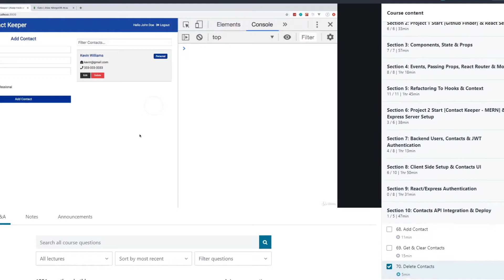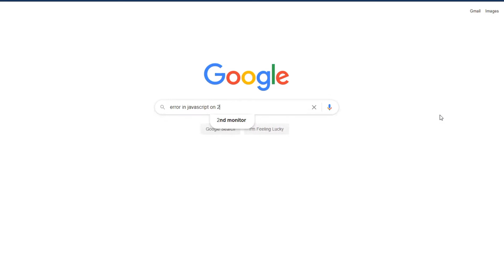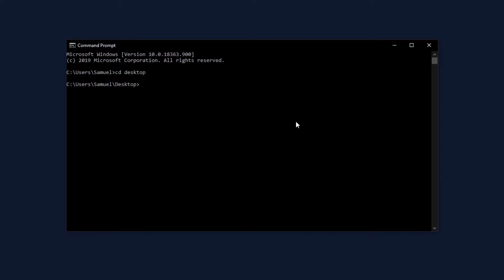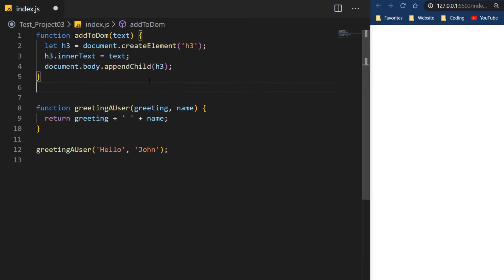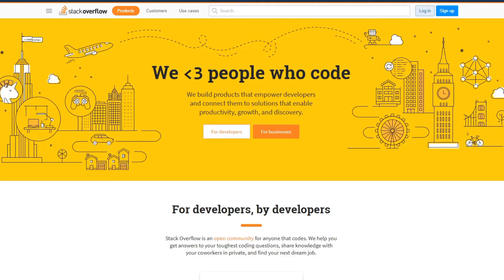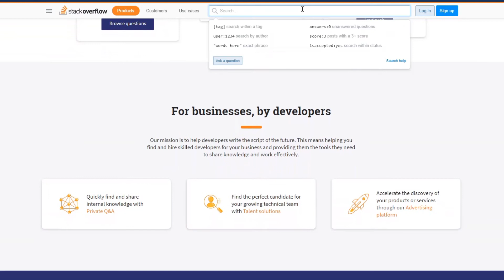What 8 Months Of Coding Taught Me | Watch This Before You Start Programming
In this video, I'm going to explain what I learned in my first 8 months of being a programmer.

ABOUT THIS CHANNEL:
Dev World is a mix of tutorials and educational videos around Coding, Online Marketing, and Design.